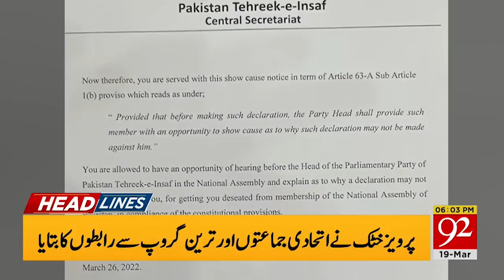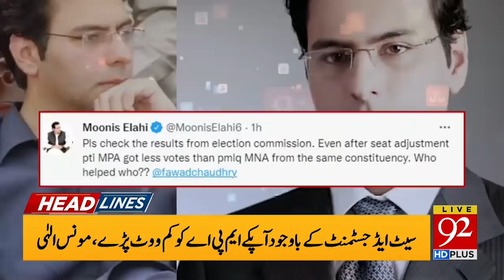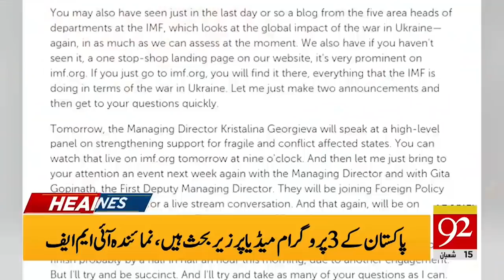Big News !! | 06:00 PM | 19 March 2022 | 92NewsHD